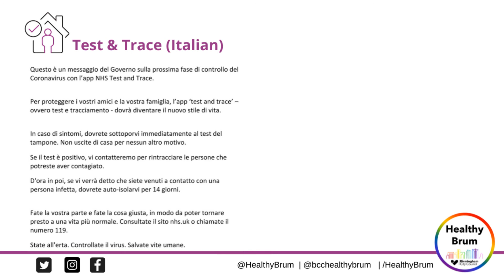Test & Trace Italian